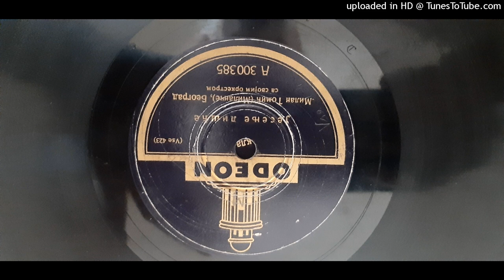Milan Tomić Milanče - Jesenje lišće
The words for this song, Jesenje lišće (Autumn Leaves), were written by a Serbian lady, Vera Tornjanska (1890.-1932.) They are sung to the tune of the waltz Songe d'automne, composed by the English composer of light music, Archibald Joyce (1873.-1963.)
This is, I believe, one of the earliest recorded version of Jesenje lišće. Milan strays from the original in second verse, turning the song from the female-centric original, into one written from a male perspective, which, since he was, in fact, male, is not to be wondered about.